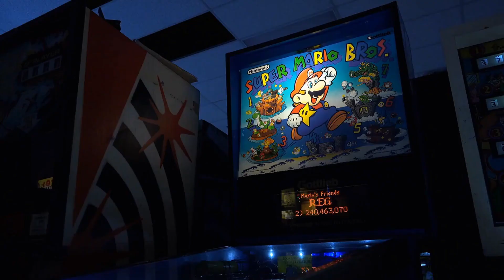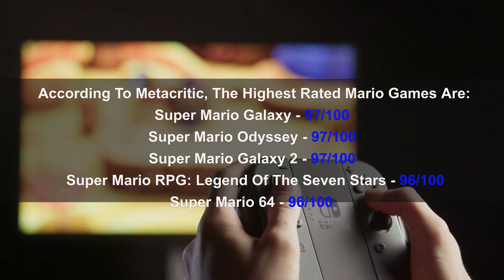Mario Day MAR10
Mario Day is a holiday celebrated on March 10th (MAR10) in honor of the iconic video game character Mario, who first appeared in the game "Donkey Kong" in 1981. The holiday is not officially recognized, but it has gained popularity among fans of the Mario franchise and has been celebrated by Nintendo and other companies with special events and promotions. The holiday is a play on the date "March 10," which can be written as "MAR10" in shorthand, making it easy to associate with the name "Mario." Many people celebrate Mario Day by playing Mario games, wearing Mario-themed clothing, or hosting Mario-themed events.

Nintendo Switch™ with Neon Blue and Neon Red Joy‑Con™

Super Mario Galaxy (Renewed)

Nintendo 64 System - Video Game Console (Renewed)